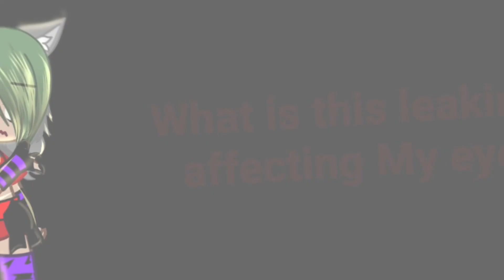What is this leaking affecting my eye? // Security Breach // Roxanne Wolf